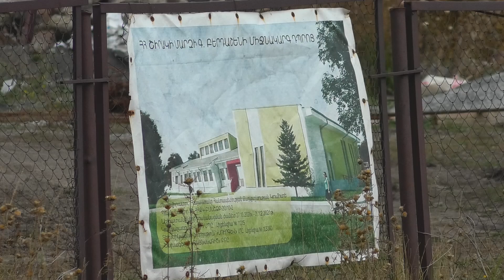Berdasheni dproc 03 10 24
Ամասիայի տարածաշրջանի Բերդաշեն գյուղի մոդուլային դպրոցի կասեցված շինարարությունը վերսկսվել է, բայց փոքր ծավալներով։ Քաղաքաշինության կոմիտեի որոշմամբ  աշխատանքները դադարեցնելու  պատճառը տեխնիկական վերահսկողի թույլ տված թերություններն են եղել։ Տեխհսկողություն իրականացնող ընկերության հետպայմանագիրը խզվել է, այժմ շինարարն աշխատում է առանց  վերահսկողության, հետևաբար և կատարողականի դիմաց չի ֆինանսավորվում։  Հայաստանի քաղաքաշինության կոմիտեի պատվերով իրականացվող շինաշխատանքները «Փոքրաքանակ երեխաներով համալրված հանրակրթական դպրոցների մոդուլային շենքերի կառուցման» ծրագրով են իրականացվում։